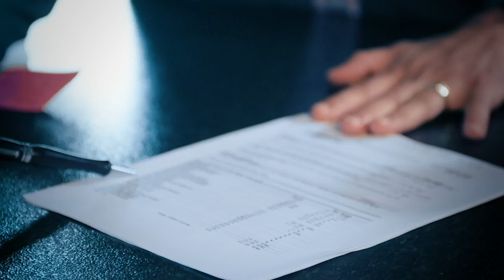Meet the picks: Get to know Broncos sixth-round pick Juwann Winfree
Troy Renck sits down with the Broncos' No. 187 overall pick, Colorado wideout Juwann Winfree.